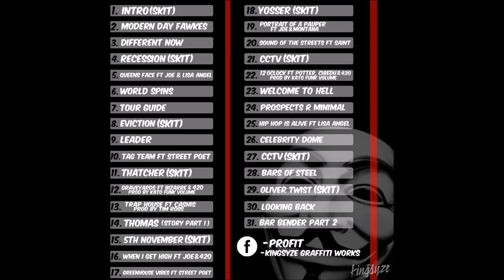Prospects Are Minimal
Prospects are minimal is track 24 from Profits album Portrait Of A Pauper